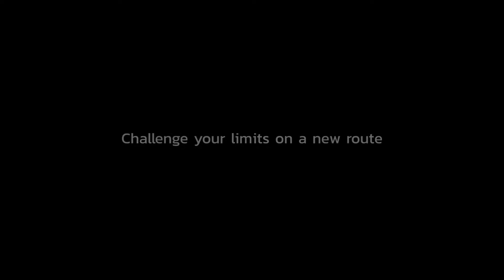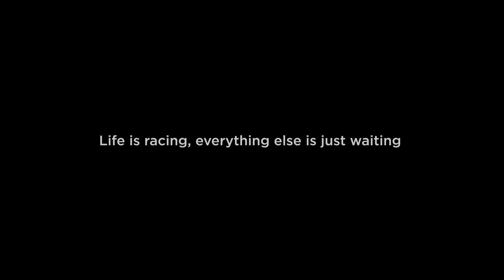Modena Cento Ore 2023 | Video presentation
🇬🇧 This is the video presentation for Modena Cento Ore 2022, a five-day route exploring some of Italy’s most fascinating landscape, and racing in three legendary circuit: Vallelunga, Magione, Mugello.

🇮🇹 Questo è il teaser della Modena Cento ore 2022, una gara della durata di cinque giorni che attraversa i luoghi più affascinanti d’Italia e tre circuiti leggendari: Vallelunga, Magione e il Mugello.

🇮🇹 Puoi viaggiare sulle auto più belle del mondo sui nostri social

Canossa Events
🇬🇧 Our business is our passion: we love stunning cars, gourmet food, and bewitching wines. We love beauty and speed; we love elegance and details. We love life.

🇮🇹 Il nostro business è la nostra passione: amiamo le macchine straordinarie, il cibo prelibato e i vini eccellenti. Adoriamo la bellezza e la velocità, ci piacciono l’eleganza e i dettagli. Scopri i nostri eventi